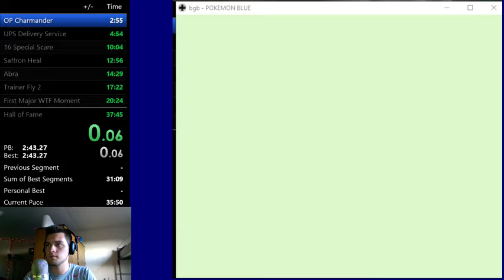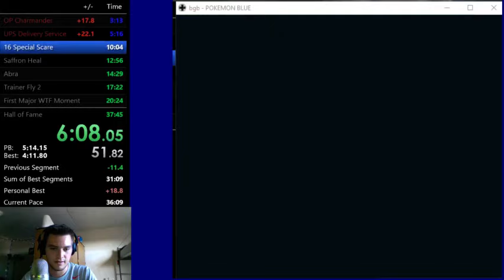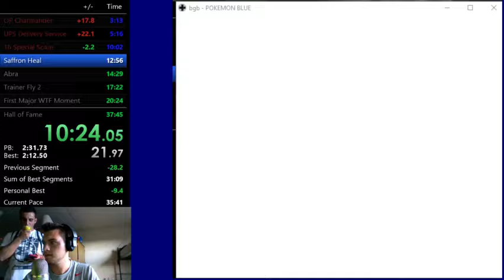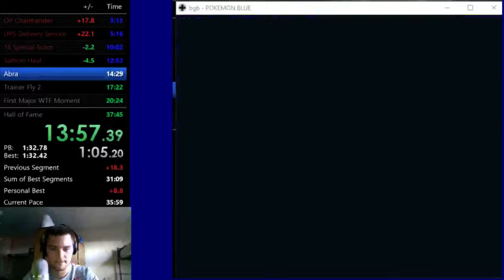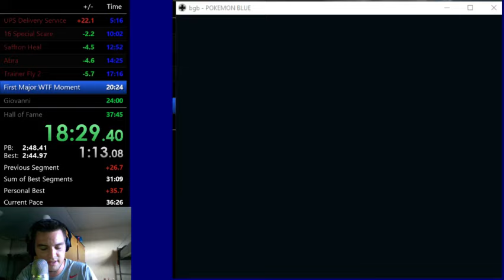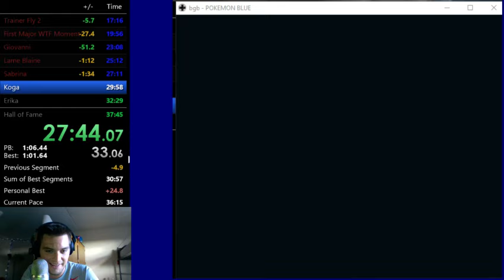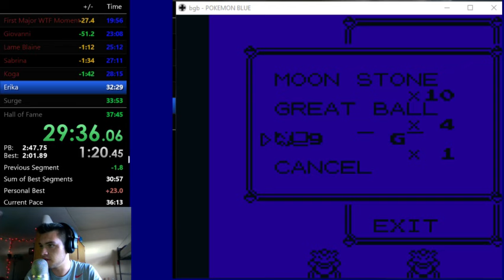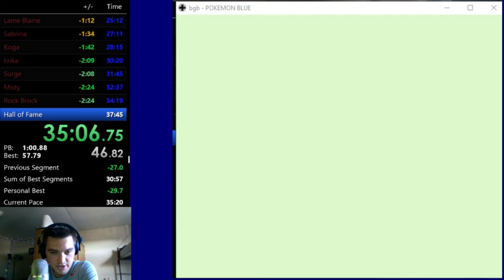Reverse Badge Acquisition Speedrun [35:18]